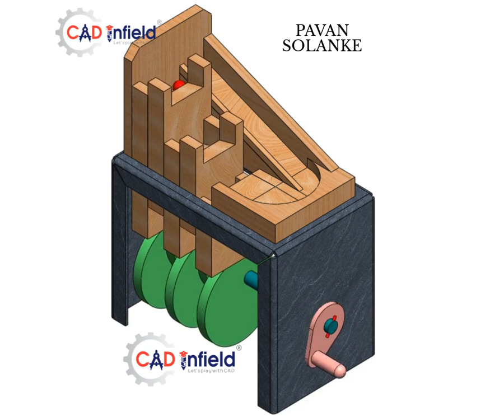Innovation at Its Best !!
Innovation at Its Best !! Gravity + Contact + Cam Design For Innovation...Keep it up Pawan...